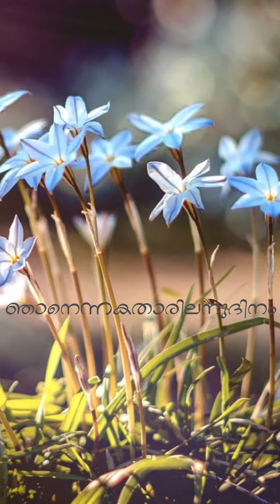പാടും ഞാന്‍ യേശുവിന് ....